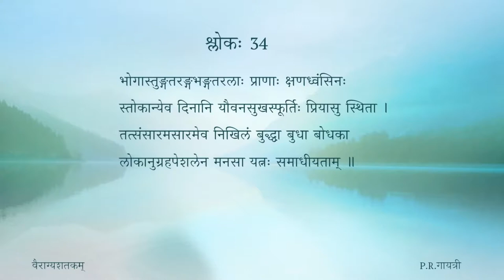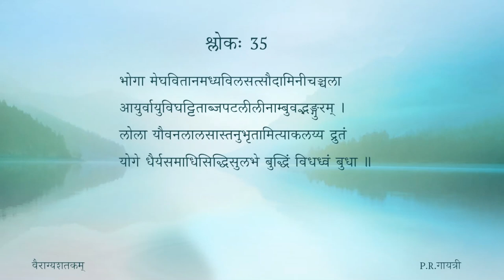वैराग्यशतकम् — पाठः ०७ (Tamil Lecture)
पाठः ०७ — भोगास्थैर्यम् (श्लोकाः ३१ तः ३५)